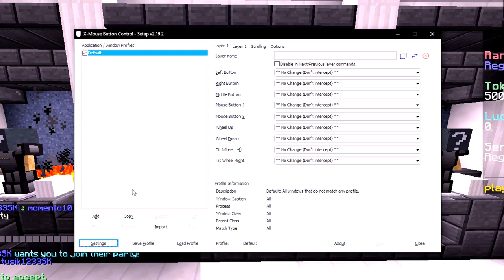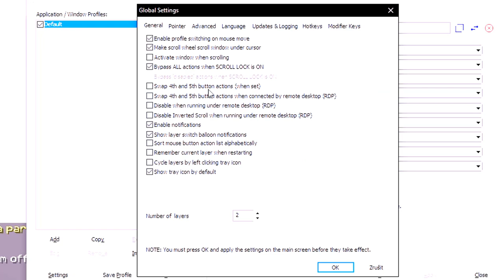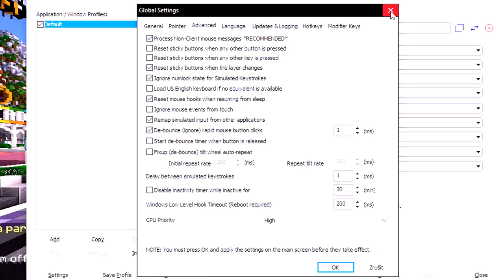HOW TO CHANGE DEBOUNCE TIME ON ANY MOUSE!!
0:00 Information
0:23 Debounce time Tutorial
03:15 Bedwars Montage
04:50 Outro

▬  Tutorial in this video  ▬▬▬▬▬▬▬▬▬▬

▶download x-mouse button controls
▶go to search bar in bottom left type in x-mouse, run the app
▶pin it to your taskbar
▶go to setting at the bottom left
▶go to the advanced tab
▶scroll down to debounce (ignore)     [50ms]
▶activate it
▶click on the [50ms]
▶change it to 1 ms
▶click okay, apply, close
▶unpin it from taskbar

▶ LuKremBo - lofi type beat “biscuit”
▶ Lil Revive - GRIM PEAKS II

▬   READ THIS ! ▬▬▬▬▬▬▬▬▬▬▬▬▬

•Before using this method i recommend to read all the server rules of the server you are playing on. •Check the client rules as well. I don't take the responsibility if you get banned.

▶Edited by Artusik1233SK
▶Pack: Azul 16x

🡆FAQ
•Age: 17
•Keyboard: HyperX FPS Alloy RGB
•Headset: HyperX Cloud II
•Mouse: Glorious Model O
•Mic: HyperX Quadcast